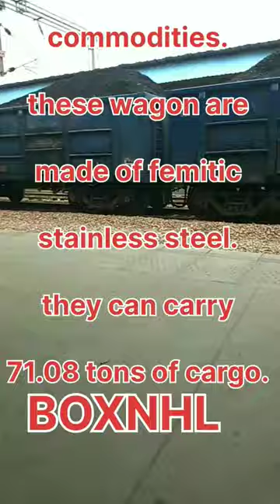BOXNHL Wagon indian railway. CHIKALISHA👌🙏🙏💥🙊👍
Bogie Open Wagon ‘BOXNHL’

The BOXNHL wagon is an open gondola that is primarily used to carry bulk commodities that can be carried in an open top wagon; e.g. coal, limestone, iron ore, coke, and some bagged commodities. These wagons are made of ferritic stainless steel. They can carry 71.08 tons of cargo. A rake is composed of 58 BOXNHL wagons. These versatile wagons belong to the “BOXN” family of wagons. The “BOXN” family of wagons are one of the most common wagon types found on Indian Railway tracks.

Open gondolas are general purpose wagons. General purpose rakes are inducted under GPW Investment Scheme of Indian Railways.

Rakes in the GPW segment are majorly used in the cement, steel, and other metals industries, thermal power plants, and coal and iron ore transportation from the mines and ports.

PRODUCT DETAILS

CommodityCoal, Limestone, Iron Ore, Coke, Bagged Commodity

Tare Weight20.52 t

Carrying Capacity71.08 t

Axle Load22.9 t

Volumetric Capacity61.50 m3

Length Over Couplers10,963 mm

Floor Area30.32 m2

What is Boxnhl wagon?

How many wagons does Bobyn rake have?

What is boxn wagon?

How many wagons are in a block rake of BOXNHL  generally?

BOXNHL wagon .

BOXNHL wagon specifications

BOXNHL wagon full form

BOXNHL wagon Parts Name

Length of BOXNHL Wagon

बोगी ओपन वैगन 'BOXNHL'

BOXNHL वैगन एक खुला गोंडोला है जिसका उपयोग मुख्य रूप से थोक वस्तुओं को ले जाने के लिए किया जाता है जिसे एक खुले शीर्ष वैगन में ले जाया जा सकता है; उदाहरण के लिए कोयला, चूना पत्थर, लौह अयस्क, कोक, और कुछ सामान प्राप्त। ये वैगन फेरिटिक स्टेनलेस स्टील से बने होते हैं। वे 71.08 टन कार्गो ले जा सकते हैं। एक रेक 58 BOXNHL वैगनों से बना होता है। ये बहुमुखी वैगन वैगनों के "BOXN" परिवार से संबंधित हैं। वैगनों का "BOXN" परिवार भारतीय रेलवे पटरियों पर पाए जाने वाले सबसे आम वैगन प्रकारों में से एक है।

ओपन गोंडोल सामान्य प्रयोजन के वैगन हैं। भारतीय रेलवे की GPW निवेश योजना के तहत सामान्य प्रयोजन के रेक शामिल किए गए हैं।

GPW खंड में रेक का उपयोग मुख्य रूप से सीमेंट, स्टील और अन्य धातु उद्योगों, ताप विद्युत संयंत्रों और खदानों और बंदरगाहों से कोयला और लौह अयस्क परिवहन में किया जाता है।

उत्पाद विवरण

वस्तुकोयला, चूना पत्थर, लौह अयस्क, कोक, बैग्ड कमोडिटी

खाली भार20.52 टन

वहन क्षमता71.08 टन

एक्सल लोड22.9 टन

वॉल्यूमेट्रिक क्षमता61.50 एम3

कप्लर्स से अधिक लंबाई10,963 मिमी

धरातल का क्षेत्रफल30.32 एम2
       🙏 THANKS🙏